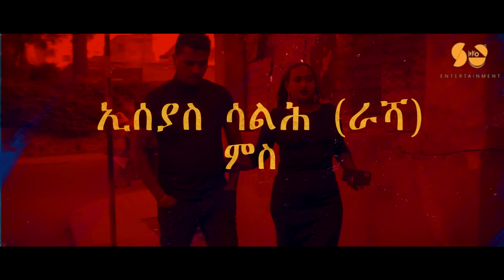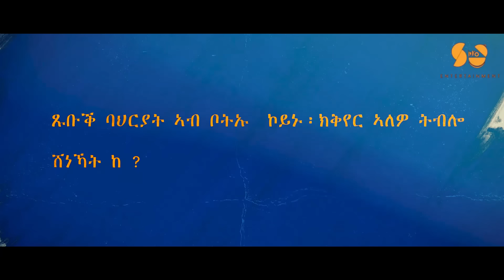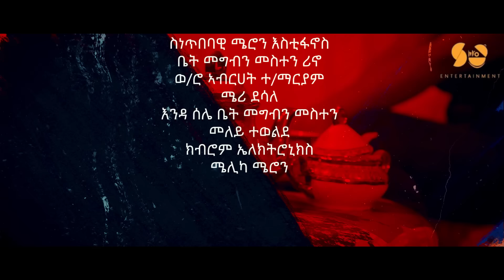ወግዒ ውሽጥና Helu tesfay & Rasha